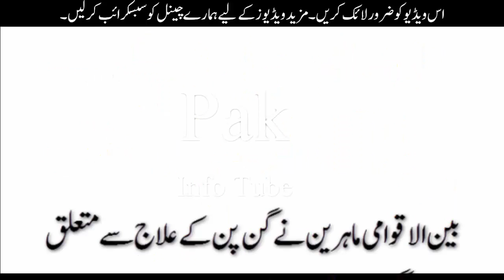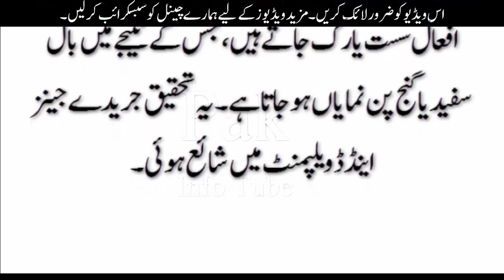گنج پن روکنے کیلئے ماہرین نے حیرت انگیز دعویٰ کر دیا